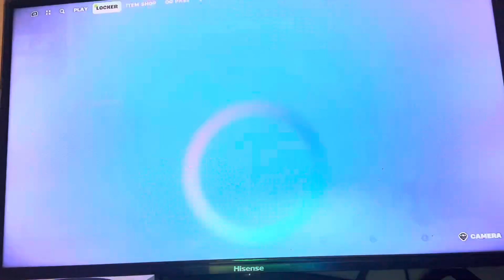Fortnite chapter 4 season 7